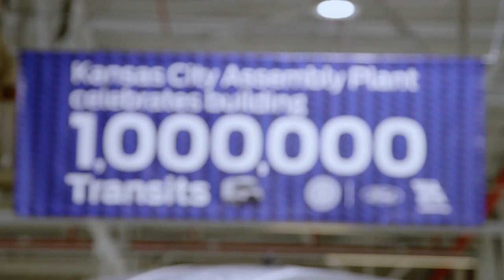Assembly of Ford’s 1 millionth Transit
Watch the assembly of Ford’s 1 millionth Transit being built at the Kansas City assembly plant. The 2021 Ford Transit is equipped with a 10-speed automatic transmission. Starting price for the Transit is $35,270. The Transit seats 2 people in the front but can be fitted to comfortably seat up to 15 people. There are 3 roof heights to choose from, as well as 3 body lengths, and 2 powertrains. There are also safety features to choose from like pre-collision assist, lane-keeping system and much more. For more articles about the Ford Transit and other automotive news and reviews head over to Autoblog.com